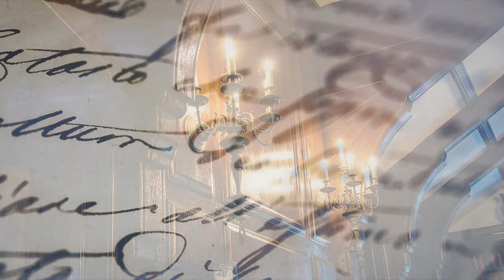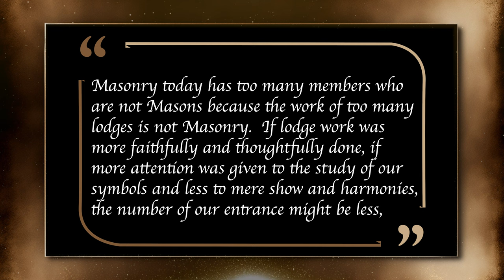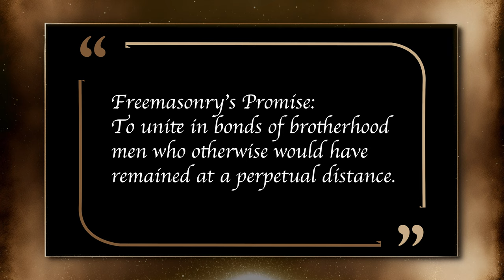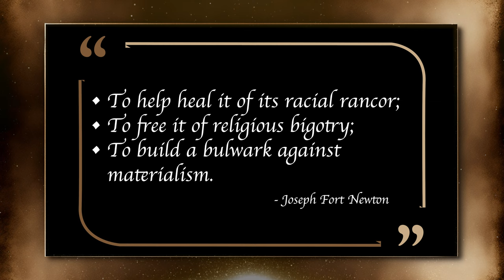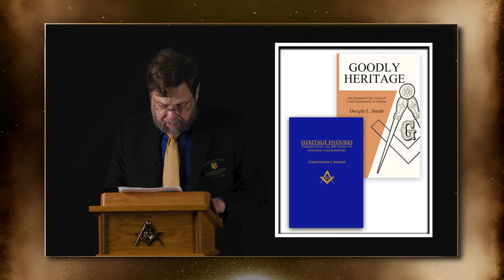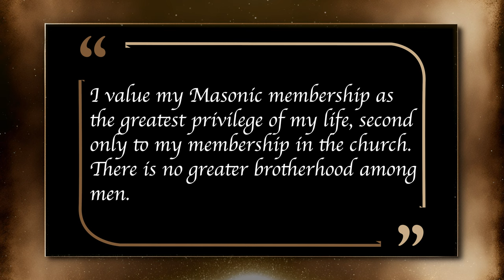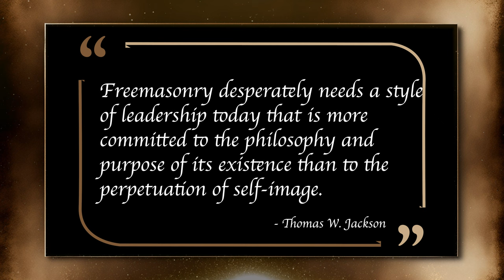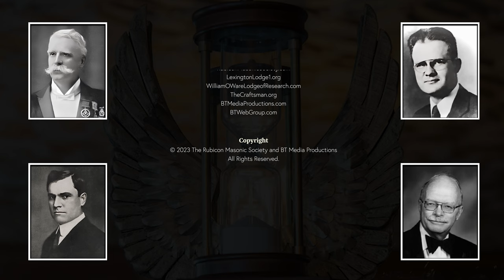Classic Masonic Authors Conference of 2023 references the work of MacBride, Newton, Lewis, Jackson.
In August of 2023, The Rubicon Masonic Society, Lexington Lodge No. 1 and William O. Ware Lodge of Research, along with other co-sponsors, offered a symposium known as the “Classic Masonic Authors of the 20th Century Conference.”  The purpose of the conference was to preserve the works of four of the most well-known Masonic authors of the 20th Century, and to bring these men, and their writings, back to center-stage and the spotlight.  21st Century Freemasons were invited to discover for the first time, or re-acquaint themselves with, the works of Andrew Sommerville MacBride, Joseph Fort Newton, Dwight L. Smith and Thomas W. Jackson.

MacBride was, perhaps, the greatest figure in the history of Scots Freemasonry.  He was an authority on history and jurisprudence.  Most notably, he was a compiler and arranger of ritual.  Lastly, he was a noted author.  His most enduring work, Speculative Masonry, reflects his perceptions as to Masonry’s harmony with natural law, its continuing evolution and its ultimate progression to the construction of a Temple of Brotherhood and Peace. MacBride’s work is a timeless Masonic book, and the earnest-minded Mason will return to it time and again because of its power and uniqueness. MacBride’s writing never grows tiresome. There are no lines to read between in Speculative Masonry.

Newton was likely the most prolific author of the four men whose works are featured here.  Best known for his book, The Builders:  A Story and Study of Masonry, Newton, who was a Protestant Christian minister, combined his appreciation for history with his search for the spiritual aspects of Freemasonry.  Newton’s theme, to which he returned again and again, was the power of Freemasonry to unite men in bonds of friendship.

Smith, a Past Grand Master of the Grand Lodge of Indiana, is best known for his phrase, “Try Freemasonry.”  Smith stood out among 20th Century Freemasons for his willingness, during a time of unprecedented membership gains, to ask if Freemasonry was becoming “too big,” and suggested that the purpose of the Craft was to get Masonry into men, and not merely get men into Masonry.  His book, Look Well, was designed to help Senior Wardens prepare for their year as Master of a Lodge.  Unsurprisingly, Smith urges prospective Masters to provide “good and wholesome instruction” for their Brethren.

Jackson, the most widely known Freemason in the world at the time of his death, was an ardent exponent of quality over quantity.  His long service as Grand Secretary of the Grand Lodge of Pennsylvania had given him the insight and perspective to appreciate the merits of exclusivity.  Devoted to education, inside and outside of Freemasonry, he encouraged men across the globe to pursue the study of the lessons and symbols of Craft Masonry.  Jackson’s North American Freemasonry:  Idealism and Realism, is a clear-eyed look at the need for quality Masonic instruction.

There is a bright thread that ties the work of these four men together.  That thread is the theme of Masonic education, given at the time that it is most meaningful.  That time is as a man moves through the degrees.  Rather than rushing me through the degrees of Masonry, MacBride, Newton, Smith and Jackson all advocated a more measured approach, grounding men in the historic philosophy and purpose of Freemasonry as they moved through the degrees.  MacBride, Newton, Smith and Jackson all sought to make Masons, not merely members.

Hear their ideas now, brought to forefront again, for the benefit of Masons of the 21st Century.

**MASONIC RESOURCES AND RECOMMENDATIONS FROM THE RUBICON MASONIC SOCIETY**

Available for Purchase - The Transactions of The Rubicon Masonic Society Vol. 1

Watch Rubicon's Documentary on Amazon Prime:
"The Masonic Table - The Art of Dining In Freemasonry"

For a behind-the-scenes look at the production of this documentary,